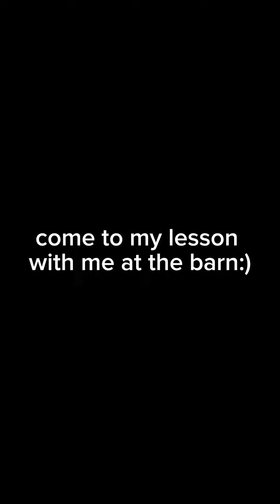COME RIDE W ME!